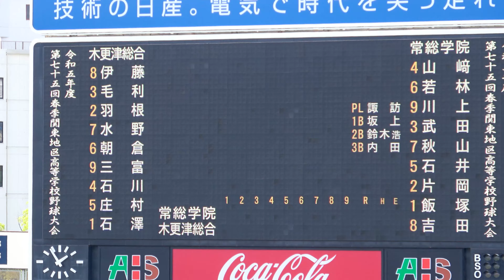木更津総合 vs 常総学院 選手集合～木更津総合スタメン選手紹介を場内アナウンスと一緒に動画で紹介！（2023春季関東大会準決勝）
試合開始直前の選手集合から守る木更津総合のスタメン選手の紹介動画です。
甲子園中継でよくある雰囲気です。
サボって字幕スーパーはいれておりません💦